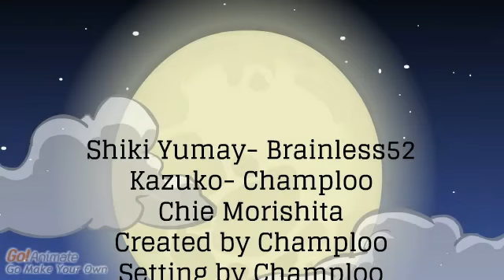Asagami EP:3 Training Sessions part 2/2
Shiki continues his training, by battling Kazuko Tetsuya.